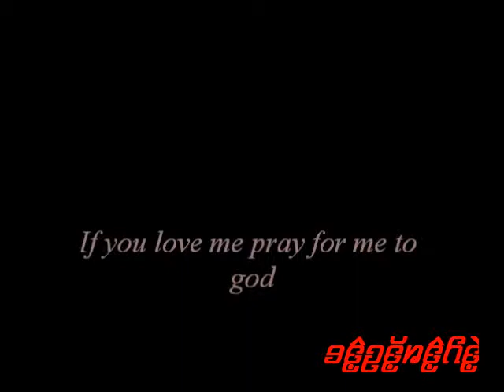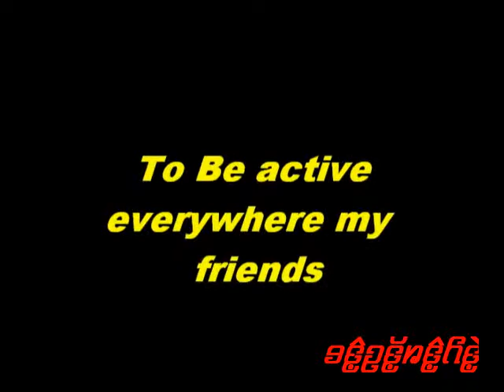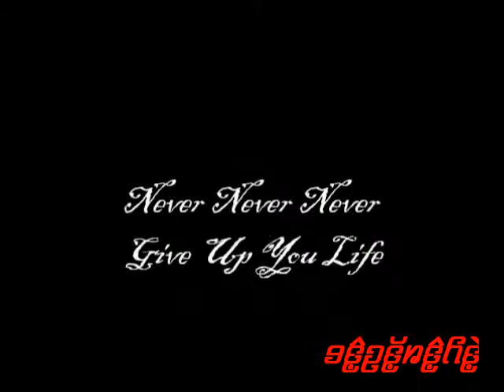Kyaw Ngyien miss friends